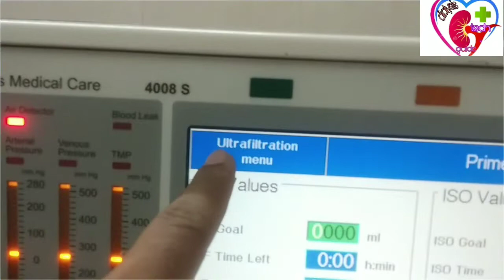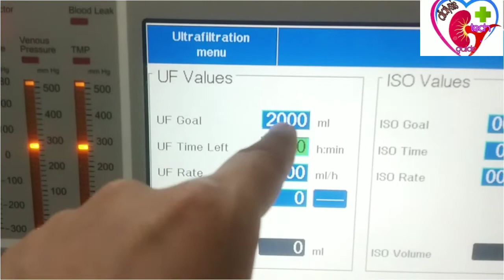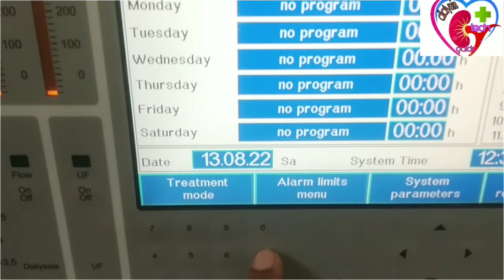UF profiling in dialysis |Ultrafiltration profiling in dialysis कैसे सेट , filtration rate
Hello friends

UF PROFILING#DIALYSIS#fresenius Medical Care4008S कैसे सेट करे, filtration rate,

UF profiling in dialysis |Ultrafiltration profiling in dialysis | Bbraun  Nipro Fresenius | part -1
ultrafiltration profiling कैसे सेट करे all जानकारी

Priming procedure with basic test pass | How to connect tubings
what does ultrafiltration mean in dialysis,uf profiling in dialysis,difference between dialysis and ultrafiltration
all test in dialysis machine
bbraun dialysis machine
dialysis
hemodialysis procedure step by step
how dialysis machine pass the test
how to test dialysis machine
uf profiling
ultrafiltration
ultrafiltration profiling
ultrafiltrationWhat is ultrafiltration and sodium profiling?
What is the minimum UF rate in dialysis?
How do you calculate ultrafiltration rate?
What is the maximum UF rate in dialysis?
What is sodium modeling in hemodialysis?
What is UF dialysis?
What is a safe ultrafiltration rate?
What affects ultrafiltration rate?
How is UF volume calculated?
What is the process of ultrafiltration?
What are the two types of ultrafiltration system in dialysis?
What happens if too much fluid is removed during dialysis?
How much fluid is removed during hemodialysis?
What is the difference between hemodialysis and ultrafiltration?
What is ultrafiltration example?
What are the advantages of ultrafiltration?
How many types of ultrafiltration are there?
Which membrane is used for ultrafiltration?
Why ultrafiltration is so called?
When is ultrafiltration used?
What is the difference between filtration and ultrafiltration?
ultrafiltration profiling in hemodialysis ppt
sodium profiling in hemodialysis pdf
types of uf profiling
types of sodium profiling in hemodialysis
sodium profiling in hemodialysis ppt
sodium and uf profiling
uf profile 1
UF profile 2
UF profile 3
uf profile 4
UF profile 5
UF profile 6
6-12 Aug 2022 erythropoietin injection how to give renocrit 4000 hindi erythropoietin injection renocrit 4000 injection uses in hindi sonography or ultrasound me antar wepox 4000 injection kaise lagaye recombinant human erythropoietin injectio relipoietin 4000 iu injection how to give erythropoietin injection renokit injection sonography kya hota hai erythropoietin injection ip 4000 iu

renocel 4000 iu injection renocrit 4000 injection in hindi coriosurge xp 10000 injection in hindi kidni saaf karne ka upay zyrop 4000 injection kaise lagate hain best running injection dextrose decatrolin 50 dextrose injection dialysis technician course diploma in dialysis technician course eporise 4000 injection uses in hindi patient ko injection kaise lagate hain renocrit injection
best running injection dextrose decatrolin 50 dextrose injection dialysis technician course diploma in dialysis technician course eporise 4000 injection uses in hindi patient ko injection kaise lagate hain renocrit injection sonography and ultrasound difference in hi ... tvs sonography kya hoti hai wepox 4000 injection for running wepox 4000 injection uses
Erythropoietin Injection | RENOCEL INJ ... Role of ( EPO ) Erythropoietin injection in ... How To Give Erythropoietin Injection ? Re ... SALARY OF DIALYSIS TECHNICIAN IN ... Gece
Erythropoietin injection | Wepox injectio ... ICHST GRID GA A 460 Gal 5 4 H & d , K ... Renocel 2000 , 4000,10000 / erythropoietin ... u Uchdl & Ich ... Transfer 10000 Injection : View Uses , Sid ... HOW I INJECT MYSELF WITH PRE - FILL … ... Erythropoietin || Erythropoietin Injection ... What is Sonography Aur kya hai Ultra So ... How To Give Erythropoietin Injection ? Wepox 5000 chA BIR & BYT che , Ery ... Vintor - 10000 - Injection Leading Suppliers ... Subcutaneous Injection : Definition , Purpo ... CHANCHA DÚ HRGRY A3 baje bh ...
Erythropoietin Injection | RENOCEL INJ ... Role of ( EPO ) Erythropoietin injection in ... How To Give Erythropoietin Injection ? Re ... SALARY OF DIALYSIS TECHNICIAN IN ... Gece che chit ch